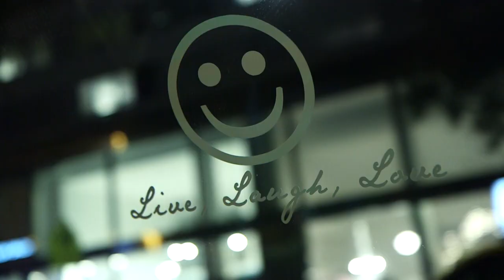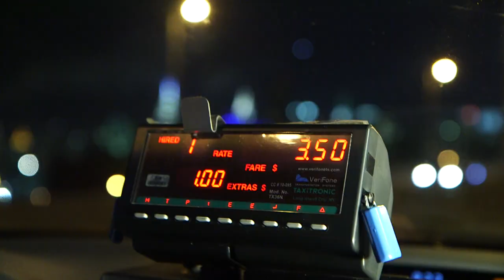CandyCabNYC RTL German Channel Clip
My Candy Cab Video Clip Played on TV Channels All Over in Europe From The RTL Network!